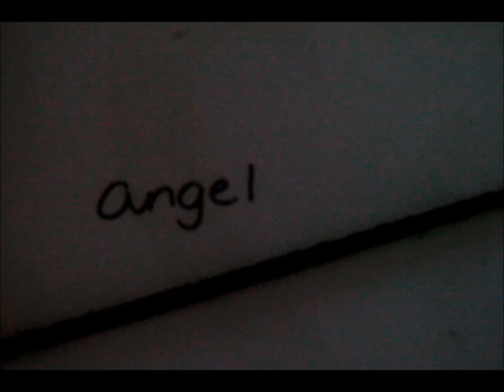Sometimes I Wish She Was You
And yes i dreamt of you too.
Oh well. {My Girls In The Next Room, Sometimes I Wish She Was You} I already went into a long, sob story description in my video Sometimes It Hurts Instead. You can see the clips of Trixie i put in here! i will have lesson clips by wensday! sorry for all the sad videos. i just have found SO many great songs ;D more to come hahaha